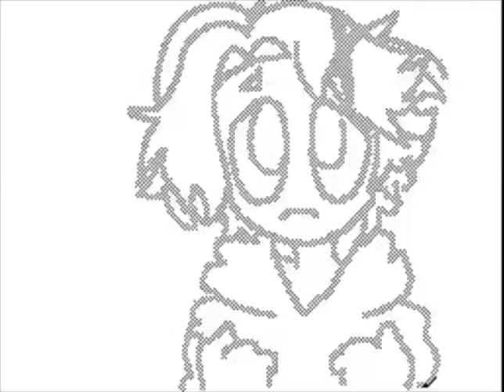mortemer's Flipnote [Sudomemo] - Treat You Better MV (Mystic Messenger)